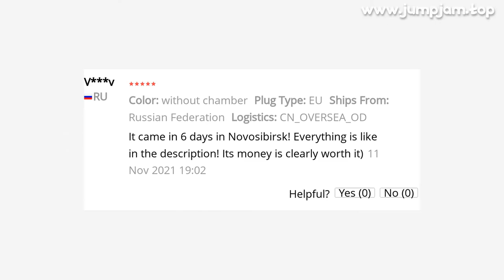🔥 [ ON SALE ] DC 48V NEW ULTRASONIC ATOMIZER 220V WATERPROOF POWER SUPPLY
00:00:00 Intro
00:00:10 Presentation
00:00:53 User photos & reviews (from site)
00:01:09 Fin 🙏

DC 48V NEW ULTRASONIC ATOMIZER 220V WATERPROOF POWER SUPPLY INDUSTRIAL 10 HEAD HUMIDIFIER FOG MACHINE 5KG/H MIST MAKER ATOMIZER

PRODUCT STARS ⭐: 4.9/5
STORE NAME: KEMENG STORE
STORE RATING: 92.4%/100%

(* Import duties,taxes and charges are not included in the item price or shipping charges
We do not have any duties in destination countries
These charges are the buyer's responsibility
)Operation instructions:1
power brown line nebulizer red line, power blue line nebulizer black line 2
the nebulizer is not directly connected to the AC220V, and the atomizer will be damaged3
The product is equipped with a water level sensor, and the working water level is higher than the water level sensor
4
atomizing tabletsProduct parameters:Voltage: DC48V or AC36V (need to be equipped with rectifying board to convert DC)Power: 250WSize: 255*90*30mmProtection: automatic power out of water shortage and water temperature over 50 degrees Celsius automatic protectionPower line: About 1
4mAtomization amount: 5kg/h
Buyer Questions  Answers ‎(1)‎It suddenly spouted water and not working now
I turned on the power but it doesn't operate
I just got this product, it's my first time using it
Give me the solution please
1Information on additional chargesFor items delivered from outside the European Union, you may be subject to additional charges for VAT and, when applicable, customs duties in y country

21 REVIEWS AND USER RATINGS FROM AMAZON, ALIEXPRESS AND OTHER ONLINE SHOPS & CATALOGS!
THIS IS BEST ALTERNATIVE FOR DARK ACADEMIA FASHION BUT CHEAP (€ 302,08 - 374,30) LOOK CLOSER AT THIS SMALL AIR CONDITIONING APPLIANCES PRODUCT!